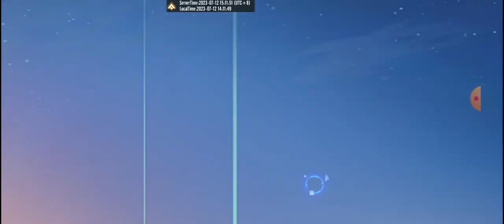PARALLEL REALMS - GAMEPLAY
GAME NAME         : PARALLEL REALMS
FULL SIZE              : 0.94 GB

redeem codes